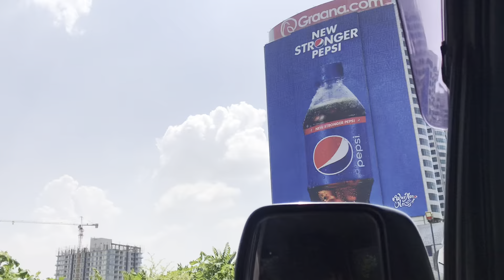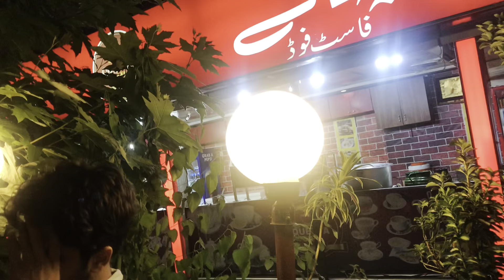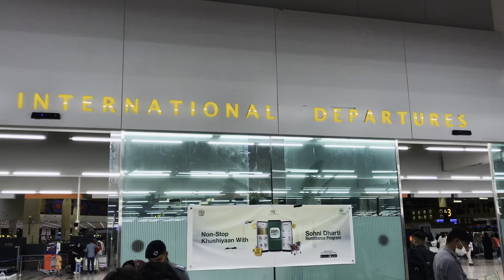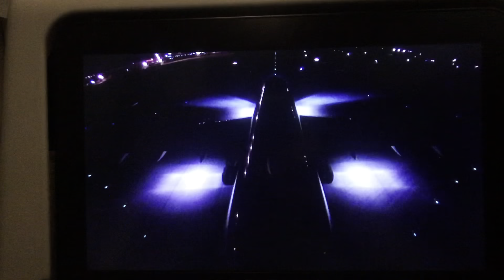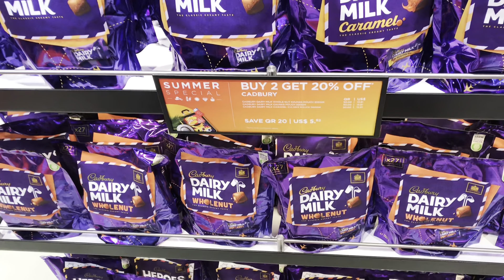MOVING TO SOUTH KOREA 🇰🇷 | Travel Vlog | International Student 2022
Hi! My name is Haseeb.I make vlogs (weekly). If you like this vlog smash the like button without breaking the screen. You can share it with your homies and friends so that we can be a big family! Let’s rock together👊🏻. Be positive. Peace 🕊️
This is my travel vlog to South Korea. I'll stay there as an international student. Will give rest of the details in upcoming videos, hope you enjoy it.
MY RECENT VLOG:
MAKING A HOME STUDIO

Equipments I use for vlogging:
Camera: iphone 7
Gimbal: Moza nano SE
Microphone: Boya MM1+
Tripod: Icon Flexible Tripod i7868

Editing software: iMovies, Capcut